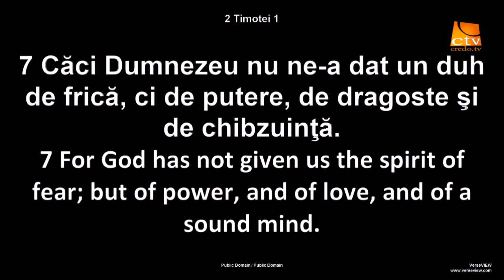Harry Mihet si Kim Davis la a 48-a Conventie a Bisericilor Penticostale Romane din SUA si Canada